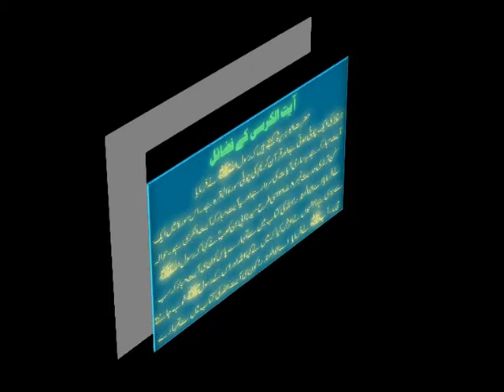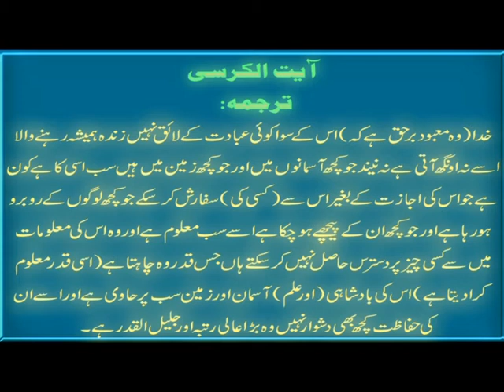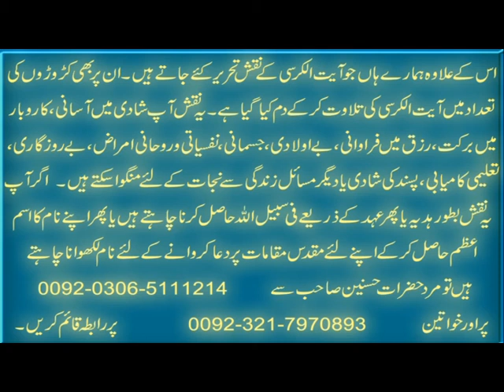Ayat ul Kursi K Fazail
Aaj ki video Ayat ul Kursi k Fazail main ham Ahadees e Nabwi (S.A.W.) ki ru say ayatul kursi k fazail o barkat bian kar rahe hain. Alawa Azeen, video k akhir main Naqsh Ayat ul Kursi k bhi fazilat bian ki gai hai. Hamaray haan jo Ayatul Kursi k Taweezat ya Naqoosh tayar hote hain un par Ayat ul Kursi ka makhsoos tadad main wird kar k sab taweezat par dam kar dia jata hai jis say un taweezat ka faiz mazeed barh jata hai. Ayat ul Kursi ki barkaat aur fazail jannay k liye ye video end tak dekhen aur agar apko ye video pasan aye to isay like aur share zaroor karen.
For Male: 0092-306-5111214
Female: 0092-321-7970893